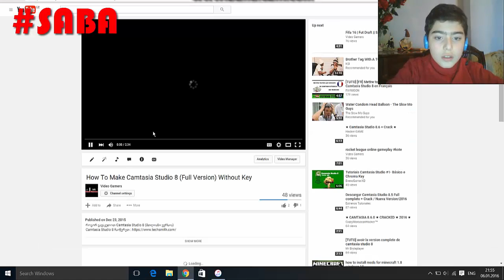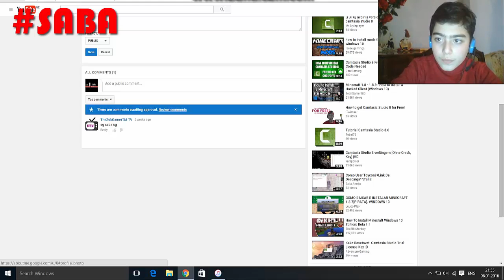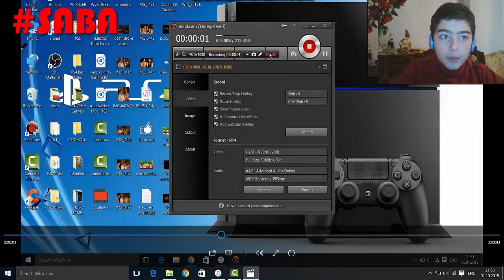როგორ წავშალოთ Bandicam_ის ლოგო ;)